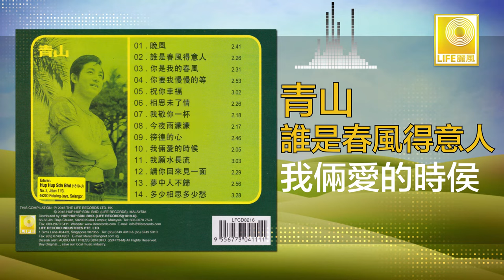青山 Qing Shan - 我倆愛的時侯 Wo Liang Ai De Shi Hou (Original Music Audio)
台灣歌王青山70年代歌紅了“誰是春風得意人”， “今夜雨濛蒙”， "相思未了情", "我敬你一杯“ 等好歌。